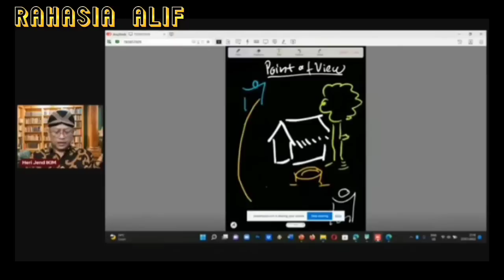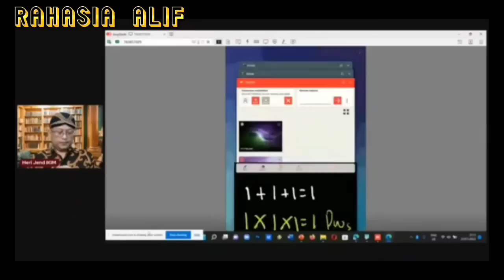BTP/ AHOK: KERIS10 ITU K0NY0L